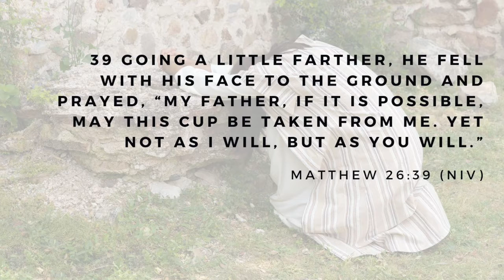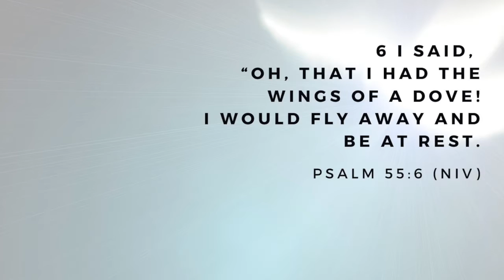Weekly Devotional with Glenna Cleek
God allowed his Son to suffer for us so our sins could be forgiven. He loves us that much. And Jesus was willing to suffer a horrible death on the Cross in order to fulfill his Father's plan.